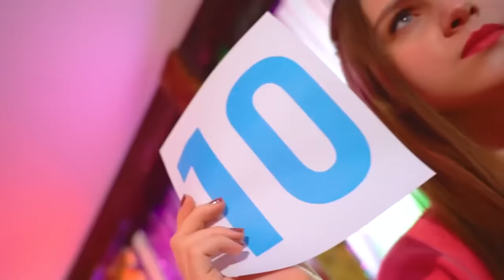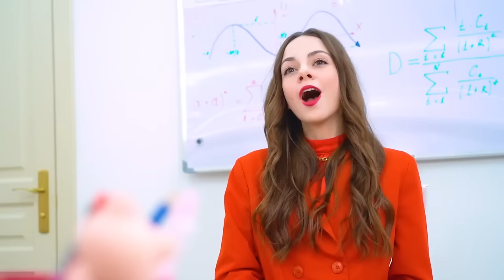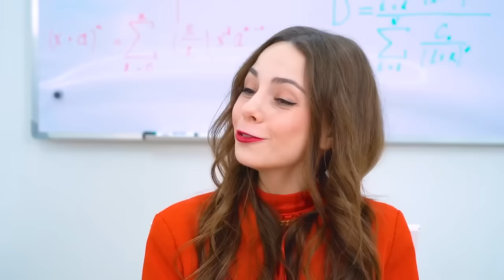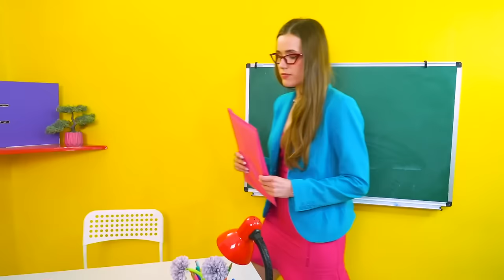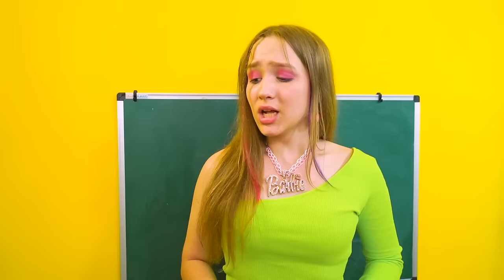I Fell in Love With a Principal’s Son || Popular VS Unpopular Girl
I Fell in Love With a Principal’s Son! Of course, I understand that I am not at all the girl he dreamed of. Every day I endure ridicule from my classmates, but when will it end? Many girls at school are in love with my crush. I hope he chooses me among all of them. What do you think I'm willing to do for this? Find out in our new video - I Fell in Love With a Principal’s Son || Popular VS Unpopular Girl!